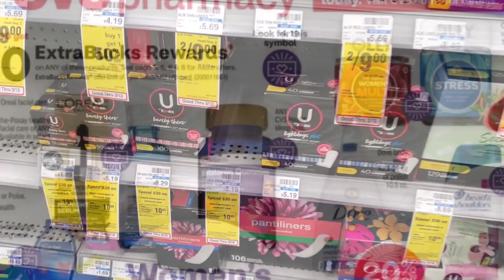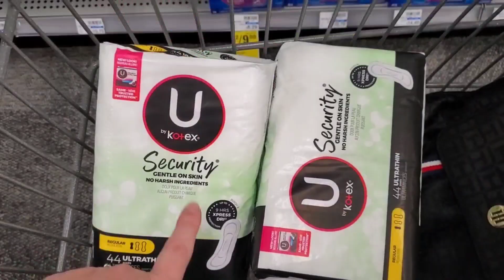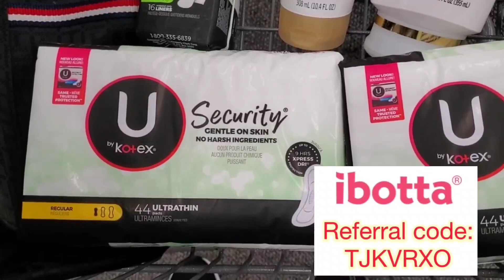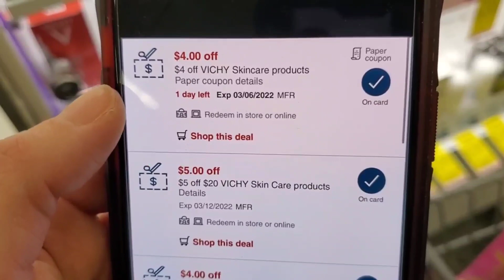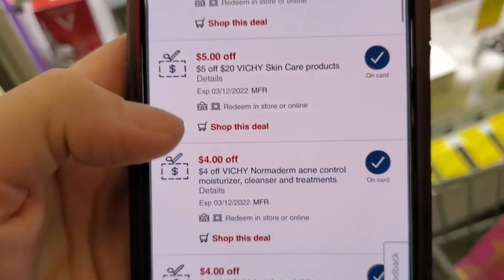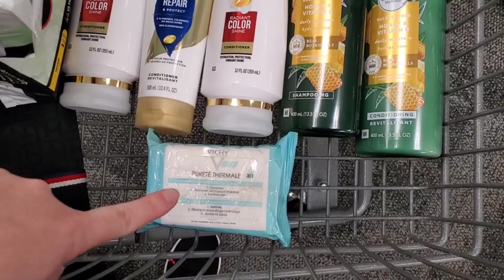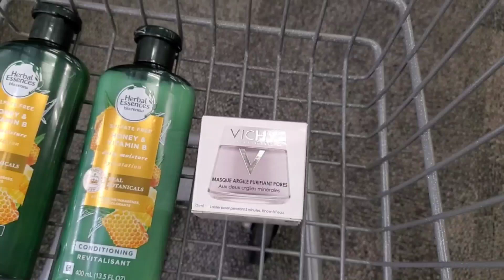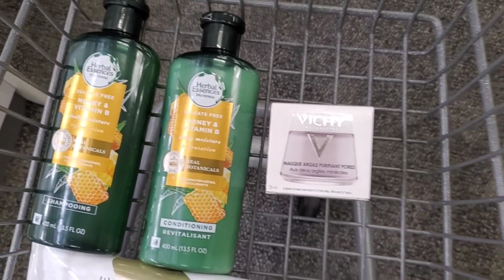🛑 CVS - Productos a centavos *❤️Amaras estas ofertas !!! Productos a centavos 🔥🔥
** VIDEOS RECOMENDADOS **

* CVS - Persil a bajo precio! Semana caliente en CVS esta semana!!!

Ibotta
Codigo de referencia tjkvrxo

Shopkick
Codigo de referencia: COOL373480

** CONTACTO  **